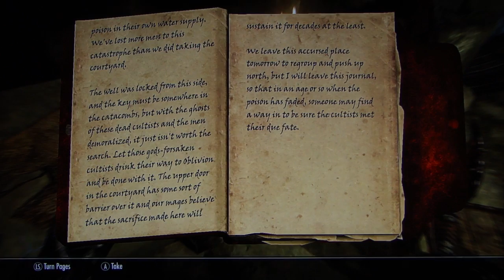The Elder Scrolls V: Skyrim playthrough pt347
This is my playthrough of Elder Scrolls V: Skyrim, with live commentary.